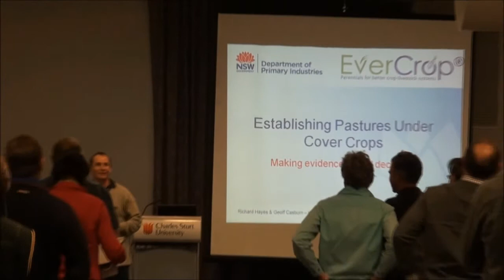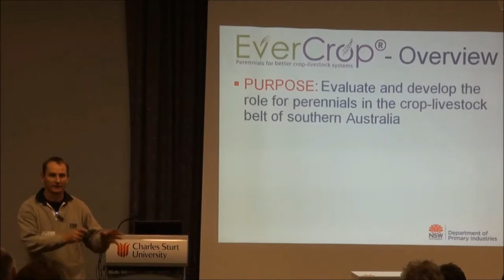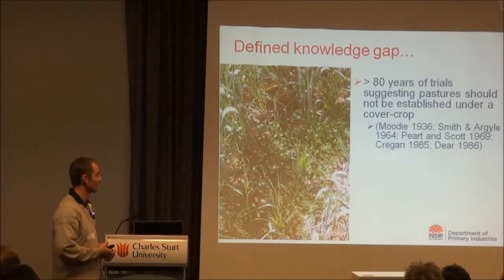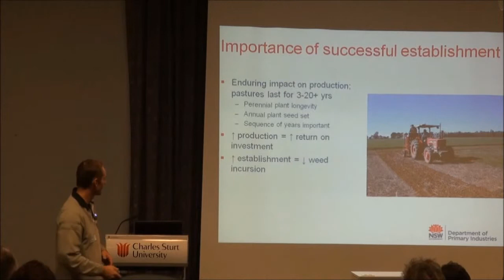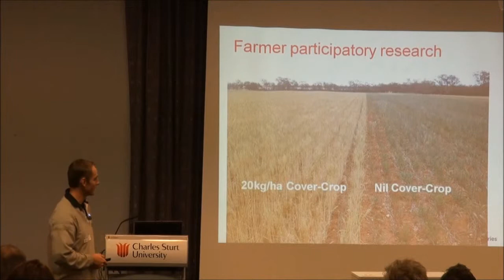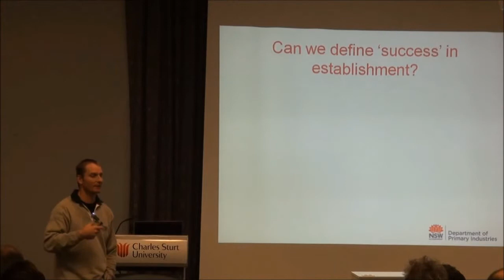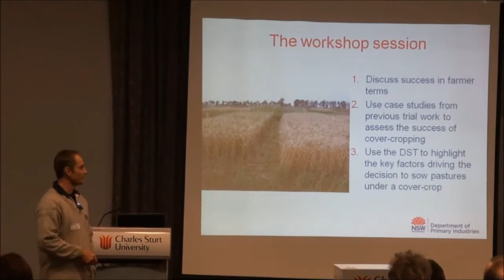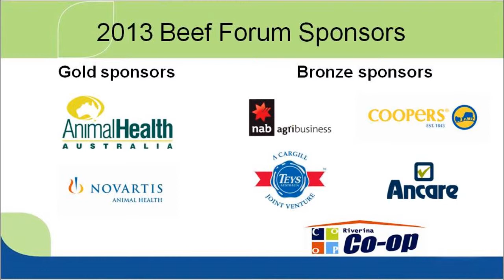Video 8: To under-sow or not - that is the question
Pasture establishment in the cropping zone commonly occurs by sowing the pasture species under a cover crop, also known as under-sowing. A recent survey by the EverCrop project revealed that within the uniform rainfall cropping zone of southern NSW, 83% of farmers regularly under-sow their pastures.

Generally producers under-sow pastures because the potential income from the cover crop covers the cost of sowing the pasture. The success of this practice is difficult to assess and varies from year to year. A new decision support tool is under development to help producers predict when pasture establishment is likely to be more profitable under a cover crop compared to without a cover crop.

The decision support tool operates under the premise that a pasture is to be sown in a particular paddock in the coming year. It enables the user to bring together the costs and income from grain and livestock production during the pasture phase.